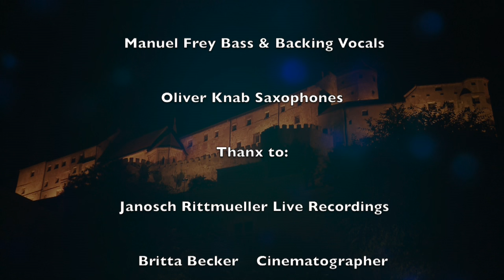Burghausen Mo´fazz 2015 - Jazz am Bichl - HD Quality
Concert at Burghausen - Mofazz presents an excerpt of their program and variety.
On Saxophone Oliver Knab - Drums & Vocals Fritz Rittmueller - Bass & Backing Vocals Manuel Frey - Ansgar Gusinde Keyboards & Piano

Titel List
00:00:03  Seasons Of A Day
00:07:32  Smoothie
00:13:49  Long Way
00:19:21  Lotte Goes FUNKY !
00:28:36  Sunny Side of The Street
00:34:17  Groovy Banana
00:46:39  Lejania
00:51:57  Mr. Clean
01:01:25  Casa Flurina
01:08:40  Summertime
01:16:02  Defeated
01:21:34  Cantaloupe Island
01:28:31  Outro